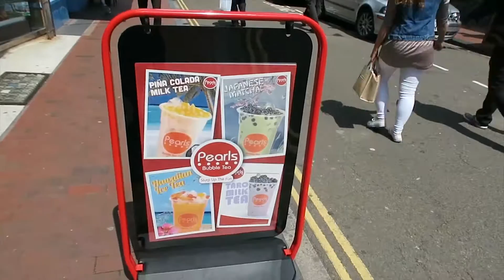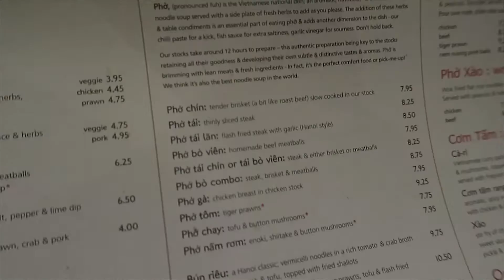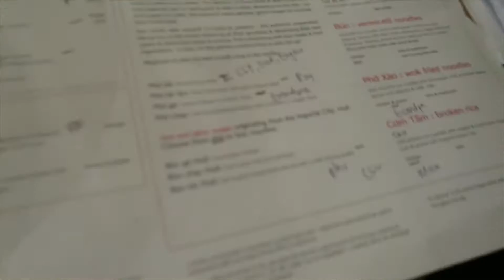英國遊ep3 - Brighton布萊頓 2 (茶茶茶/迷路/Pho/回眸)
英國遊ep3
走過Brighton既特色小鎮, 不知不覺就過左兩個鐘 o係英國渣車既煩惱就係就算你走離市區都好, 去到荒山野嶺都好 停車場都係要俾錢的 我地第1日去到Brighton海邊 冇概念要入錶 泊完車就傻下傻下咁行開左... 到兩三個鐘玩完返黎之後咁就中左張牛肉乾! 搞到我地事後成個trip都唔再敢偷雞 不過片中係我地為左慳果幾蚊泊車錢而衝返去 哈哈
黎到Brighton, 朋友都話一定要去附近既Seven Sisters... 於是我地就黎到Birling Gap 雖然個名好邢 叫七姊妹斷崖 但睇相好靚 好想見到佢真身 但又係天氣不似預期 烏雲蓋頂